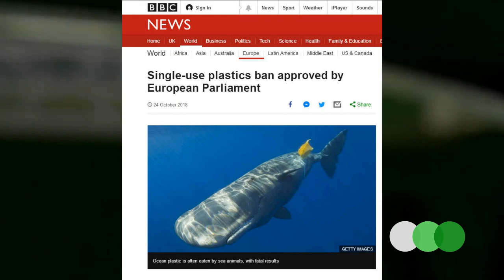Introduction to TGP Bioplastics Pvt. Ltd.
TGP Bioplastics aims to create a sustainable packaging solution.
We wish to collaborate with organisations seeking to implement environment-friendly practices and want to move towards sustainable packaging.